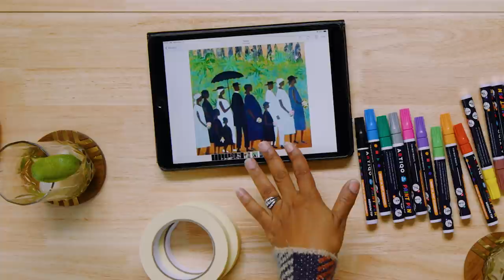DIY Mugs w/ Dinora Walcott | Crafts & Cocktails | That Chick Angel TV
Mommy Confessions
And everywhere podcasts are found!